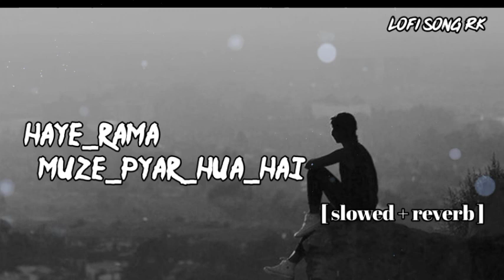haye rama [ slowed and reverb | muze pyar hua hai | lofi song | Bollywood songs | rep song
About this video :- haye rama [ slowed and reverb | muze pyar hua hai | lofi song | Bollywood songs | rep song|

{ New Hindi slowed+reverb song }

Channel: lofi songs rk :
Synthesis of the best hindi songs, bringing relaxed moments to listeners. If there is anything unsatisfactory, please give us a comment, so that we can develop " music white rk " to grow. Look forward to your support. Thank you !!!

(Not✍️)
[ US hear phone for barter experience music]

New Daliya video uploaded,
Contant
💕 Love
😔Sad
😁Happy
😘Romantic
Songs (Hind+Panjabi+English)All songs in slowed+reverb
New songs, Hind song, letest song Hindi, trending songs,

Address
Maharastra _buldhana_mehkar_parthadi
                        Thanks 👍👍